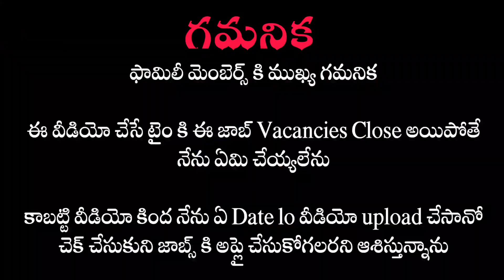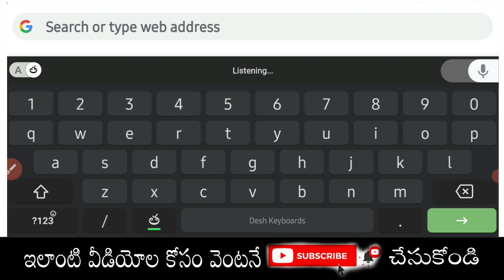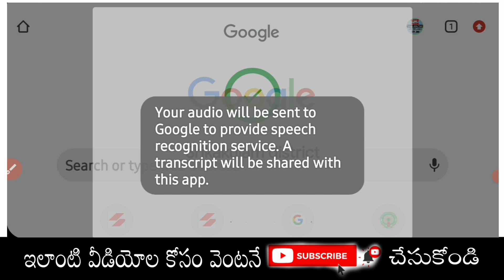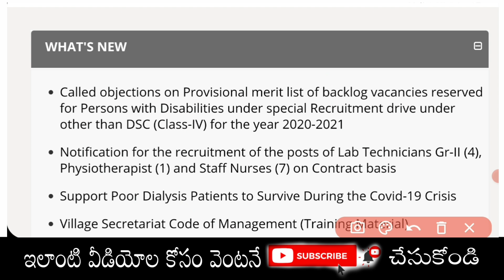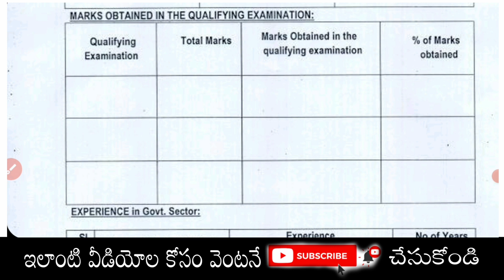YSR Urban Health Centers Job Requirement in Telugu Latest Data Entry Operator Staff Nurse Jobs in AP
మీరు వీడియో  చూసినప్పుడు మాత్రమే మీకు అర్థమవుతుంది ఆ తర్వాత కింద లింక్ ను ఓపెన్ చేయండి థాంక్స్ నచ్చినట్లైతే మీ ఫ్రెండ్స్ కు కూడా షేర్ చేయండి